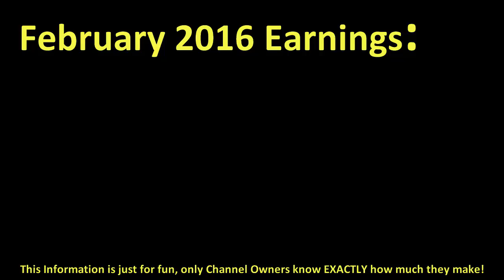How much MYRKOTT made money on YouTube { In February 2016 }